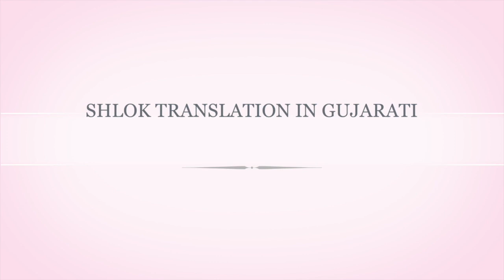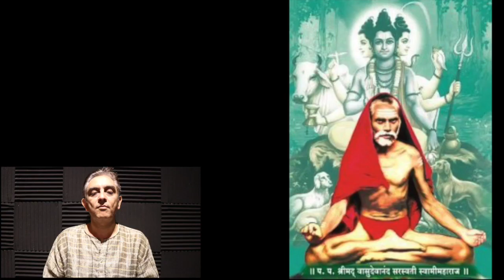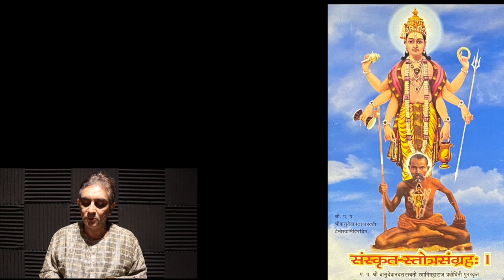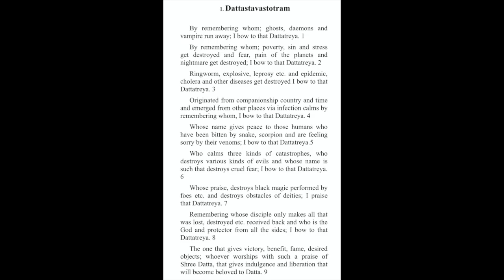Shri Dattstava Stotram | Tembe Swami | With Sanskrit Lyrics | Chhand: Anushtup | Sarang Dattbavani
P.P.Shri Vasudevanand Saraswati - Tembe Swami Maharaj Virachit “Shri Dattstava Stotram” with Digambara - Dhoon in Dattabavai (Sarang Raag).

This Stotra destroys the diseases like Epidemics, Cholera, Leprosy, etc.

►00:00 Beginning Prayer
►04:49 Gujarati Information
►08:14 Gujarati Translation
►10:56 English Information
►13:50 English Translation
►16:09 Hindi Information
►19:36 Hindi Translation
►21:23 Stotra with Diagambara Dhoon